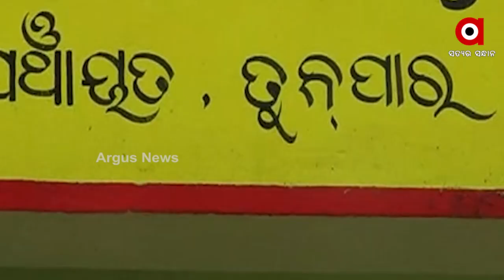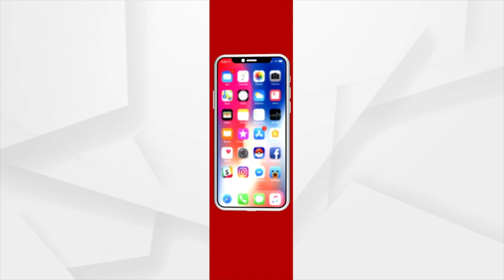କୋରାପୁଟରେ ଫେଲ ମାରିଛି ଜଳସେଚନ ପ୍ରକଳ୍ପ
ଲଗାତାର ରାଜ୍ୟରେ ବର୍ତ୍ତମାନ ଗ୍ରୀଷ୍ମ ପ୍ରଭାହ ବଢ଼ିବାରେ ଲାଗିଛି । ଏହି ସମୟ ରେ ବର୍ତ୍ତମାନ ଲୋକଙ୍କୁ ଘାରିଛି ଜଳ ସଙ୍କଟ ସେ ପାନିୟ ଜଳର ହେଉ କିମ୍ବା ଚାଷ ଜମିକୁ ଉଠା ଜଳସେଚନ କଥା ହେଉ । ବର୍ତ୍ତମାନ ଏହି ସବୁ ସମସ୍ୟାକୁ ଆଖିରେ ରଖି ରାଜ୍ୟ ସରକାର କରିଥିବା ସମସ୍ତ ଯୋଜନା ବର୍ତ୍ତମାନ କୋରାପୁଟ ଜିଲ୍ଲାରେ ଫେଲ ମାରିଛି।